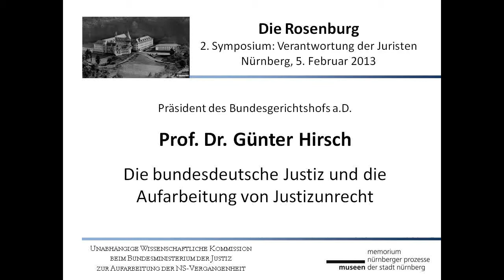8. Prof. Dr. Hirsch, "Die bundesdeutsche Justiz und die Aufarbeitung von Justizunrecht"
Professor Dr. Günter Hirsch (Universität des Saarlandes), Präsident des Bundesgerichtshofs a.D. zum Thema: "Die bundesdeutsche Justiz und die Aufarbeitung von Justizunrecht - Vortrag und Diskussion".